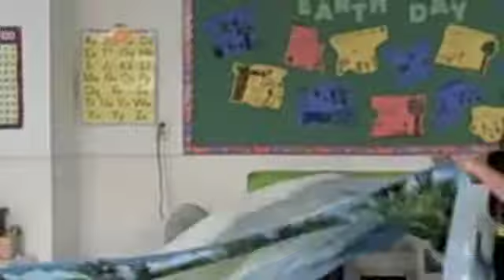PreK2 1st song